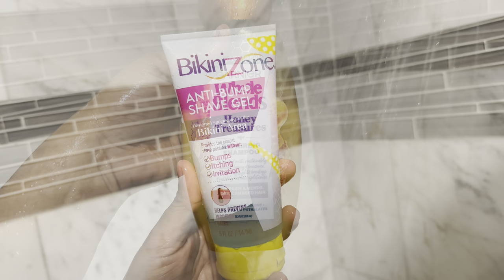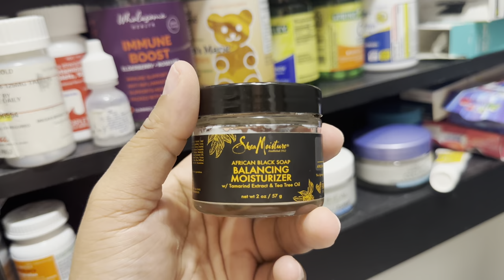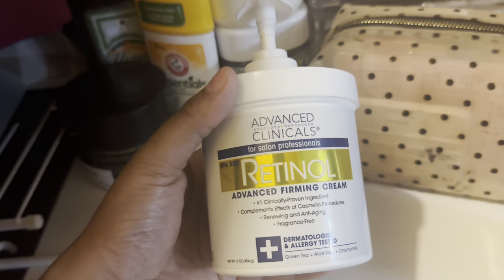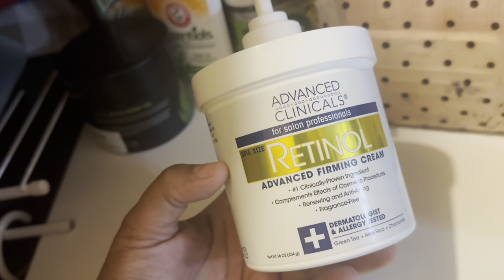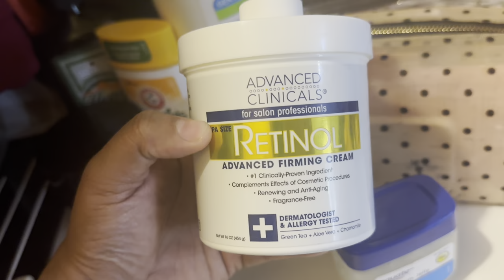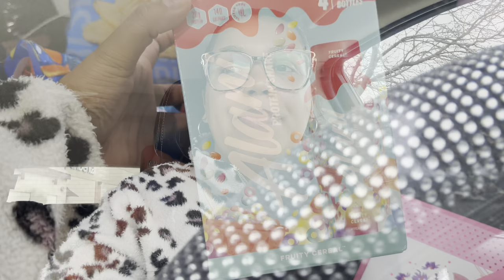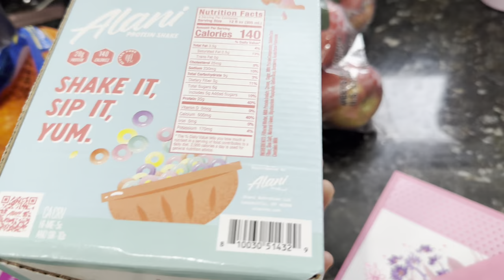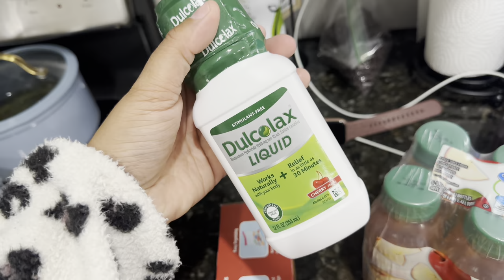DAY IN THE LIFE AS A MOM | Affordable Skin + Body Care | $7 Manicure + More!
Products mentioned ⤵️

CeraVe Hydrating Facial Cleanser

Advanced Clinicals Retinol Firming Cream

Loreal Collagen Face Cream

Shea Moisture Face Cream

Garnier Whole Blends Shampoo/Conditioner

Bikini Zone Shave Gel

💰 Come save money on Fetch with me! Sign up w/ code 8UR83A & get 1,000 pts See you there!

From one boss mom to another YOU ARE STRONG, YOU ARE BEAUTIFUL!